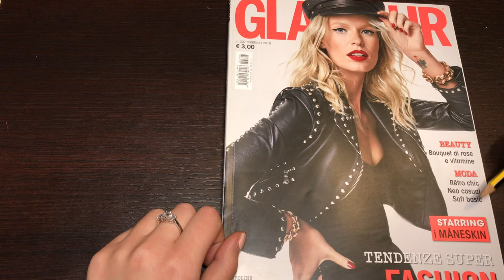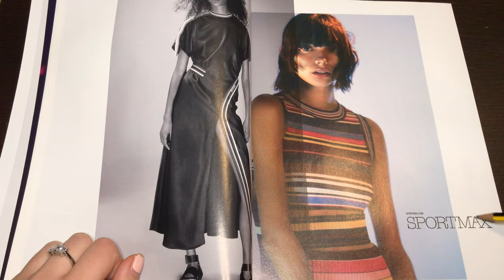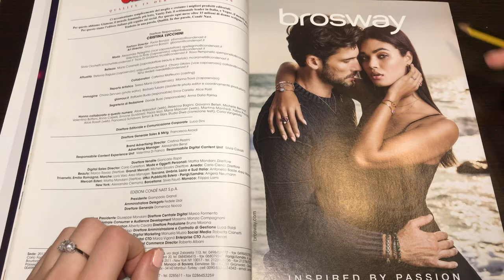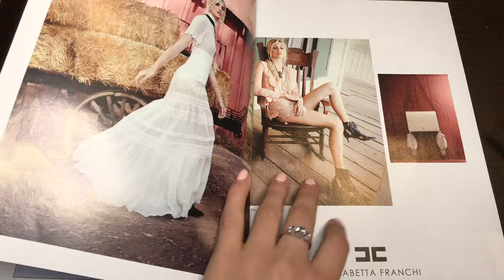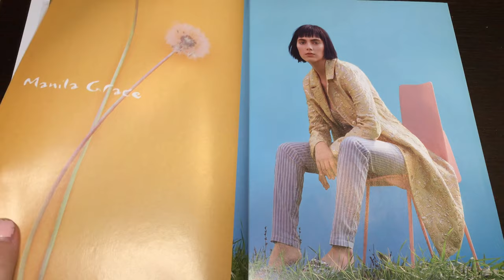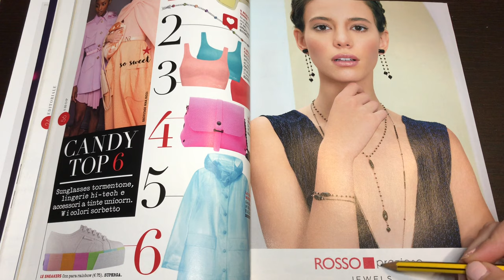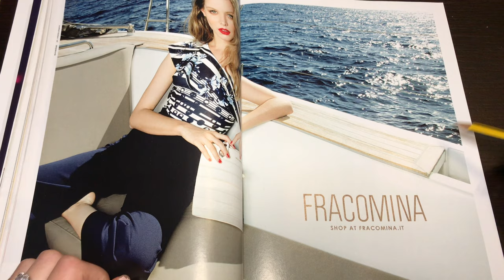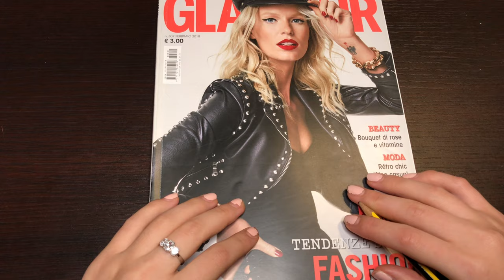ASMR Inaudible Whispering on Italian Magazine (+Tracing,Turning Pages Mouth Sounds)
or